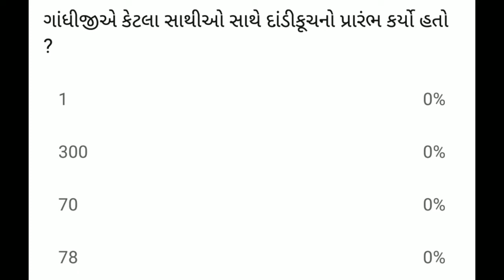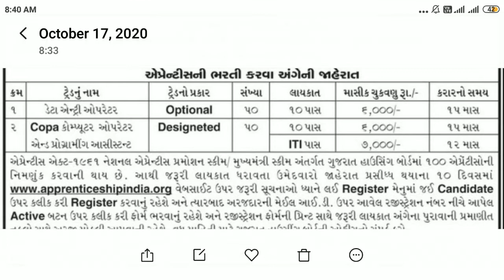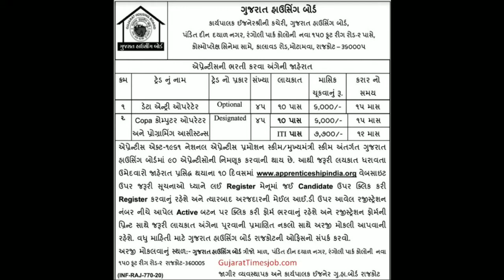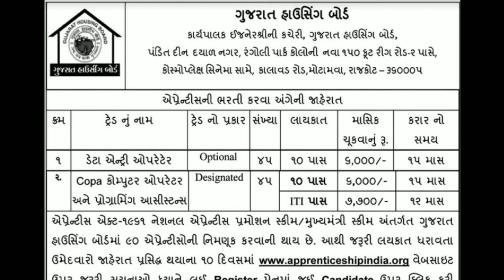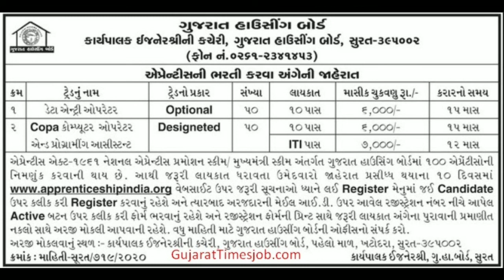ગુજરાત હાઉસીંગ બોર્ડ ભરતી 2020 || 10 પાસ ભરતી || Gujarat housing board bharti Rajkot surat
ગુજરાત હાઉસીંગ બોર્ડ ભરતી 2020 || 10 પાસ ભરતી || Gujarat housing board bharti 2020 || teacher Bharti.

Namaskar Mitro study with my channel ma tamaru svagat che. aaje aapde vaat karishu Gujarat housing board ma j Navi bharti aavi che aena vise.

queries solved :
(1) Gujarat housing board bharti
(2) 10 pass Bharti
(3) iti job
(4) iti job Gujarat
(5) 10 pass job
(6) 10 pass job Gujarat
(7) 10 pass job Gujarat 2020
(8) iti bharti
(9) iti job Gujarat
(10) iti job Gujarat 2020
(12) Surat job
(13) Rajkot job
(14) Rajkot Bharti

Gujarat job
Gujarat job
Gujarat vacancy
Gujarat vacancy
Gujarat bharti
Gujarat bharti
Gujuarat job
Gujarat iti job

NavacaMitro study with my channel ma tamaru svagat che .
aaje aapde vaat karishu Gujarat housing board ma j Navi bharti aavi che aena vise.